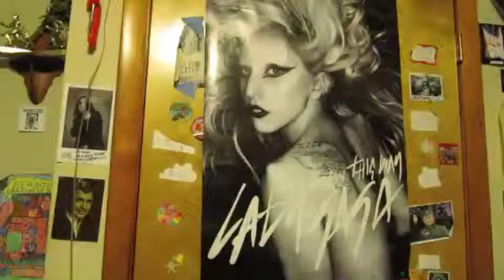New passionate message to Lady Gaga